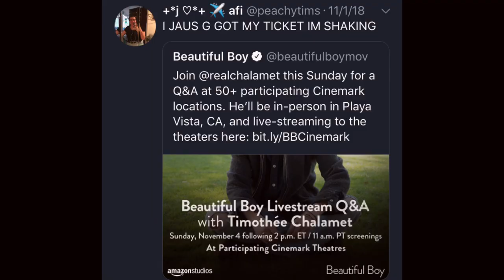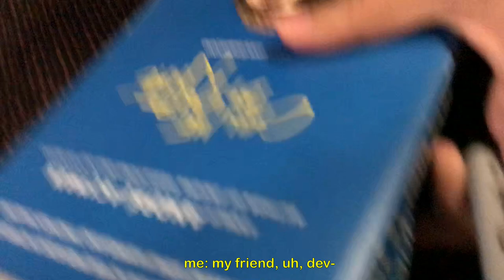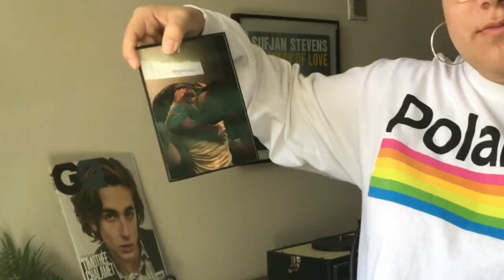i met timothée chalamet last month and now i'm dead. | vlog 010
this is SO fucking late, but yes i met timothée at the beginning of november. i am still in a fucking TRANCE!!! so yah this video was shot the week after, so excuse the fact that my editing time is so weird. anyways i love timmy with my whole heart.